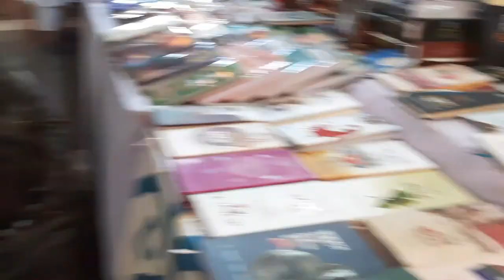আজব ব্যাপার! ইসলামি বইমেলায় পাগল নাকি জিন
আসসালামু আলাইকুম।
আমাদের বক্তা টিভি টিম বাইতুল মুকাররম ইসলামি বইমেলা  ভিজিট করতে গেলে এক পাগলের সাথে দেখা হয়। আমাদের টিম লক্ষ্য করে যে, উক্ত পাগলটি অন্য ১০টি পাগলের মত নয়। তার চলাফেরা, কথাবার্তা, আচার-আচরণ সবই অন্যরকম। কিছু বিষয় বক্তা টিভির দৃষ্টিগোচর হয়। যেমন- পাগলটি bookstall এ গিয়ে বইয়ের নাম ধরে বই তালাশ করতে থাকে, বিশেষ করে পরকালের বইগুলো। যে বইগুলো সাধারণ মানুষ জানার কথা নয়। এছাড়া বিভিন্ন নসিহতমূলক কথাবার্তা সে বলতে থাকে। যেগুলো দেখে আমাদের Bokta TV Team অবাক না হয়ে পারে না। বিস্তারিত ভিডিওতে দেখুন।
ধন্যবাদ।

Kind Regards,
Islamic Movement World